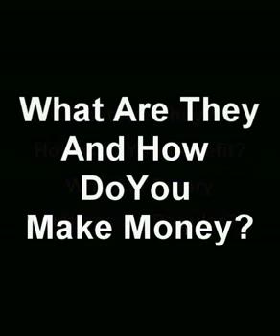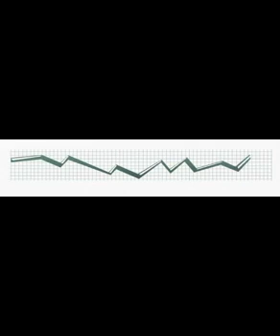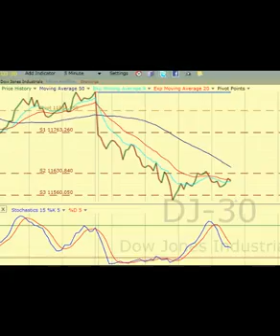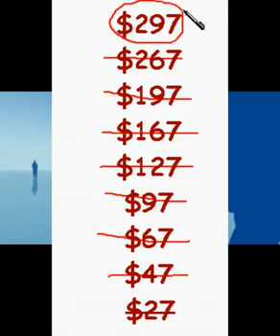binary options affiliate program reviews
If you are interested in learning more about other affiliate programs like binary options affiliate program reviews please visit binaryoptionsaffiliatemarketing.com